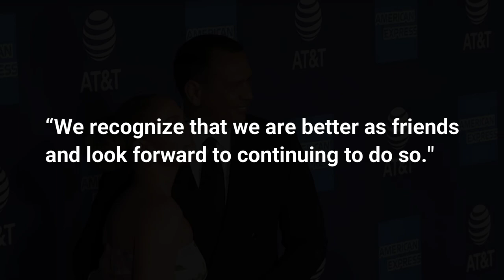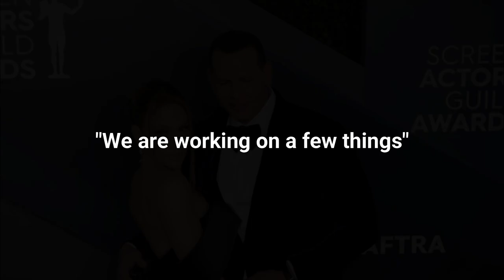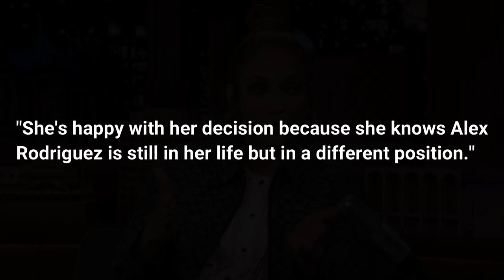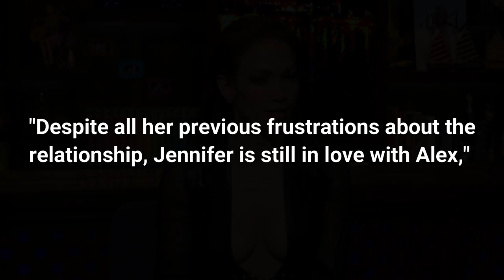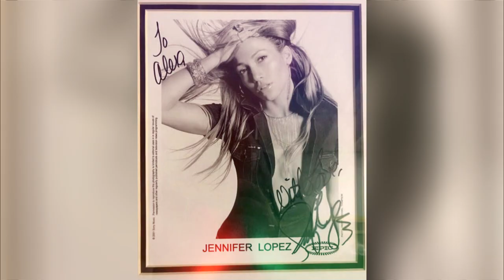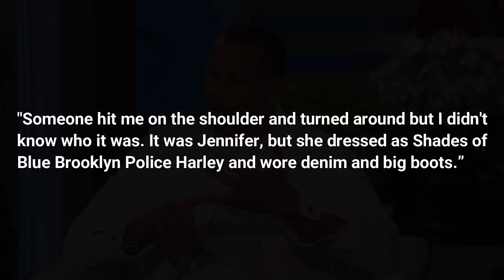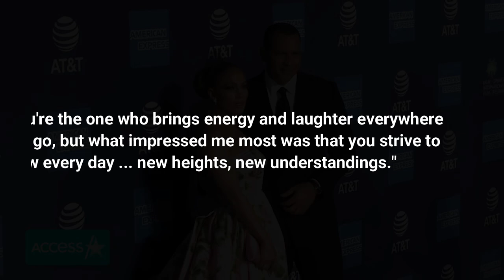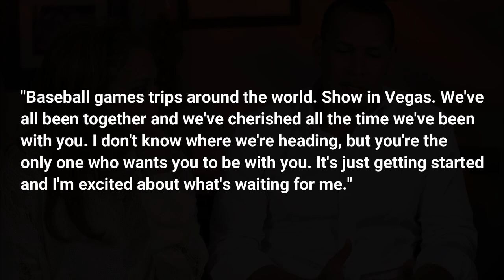Jennifer Lopez Finally SPEAKS About Her Divorce From Alex Rodriguez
Alex Rodriguez and Jennifer Lopez are DONE! Well, this is not recent news, but Jennifer's response regarding splitting from Alex Rodrigues is surely new and interesting to know.
Jennifer Lopez has stopped things forever, but Alex Rodriguez still seems to want it to work. Alex is in his worst position now. "He now respects her wishes but is keen to come back with her," said a third source close to J. Lo. Adding on, the source said that Alex is doing everything with his power to make J.Lo happy."

Let us know your thoughts about Jennifer Lopez Reasons She Left Alex Rodriguez In the comments below.